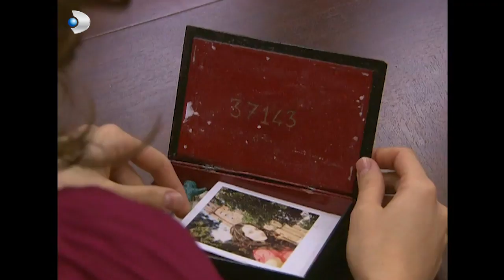Hasan Ve Helga Kavga Etti - Hayatıma Karışma! - Menekşe İle Halil 17.Bölüm